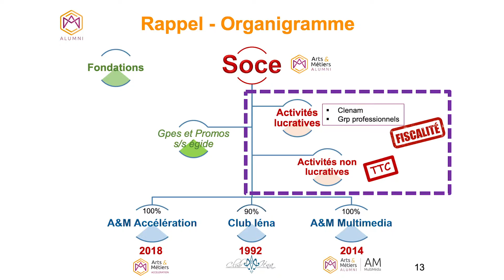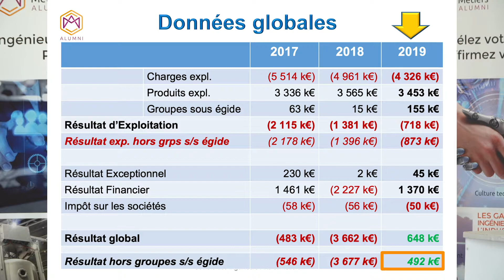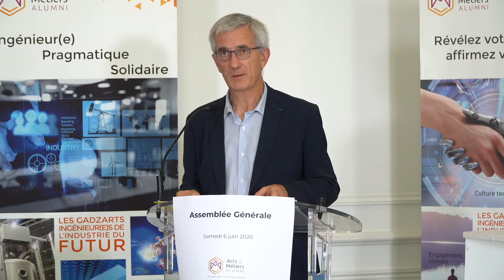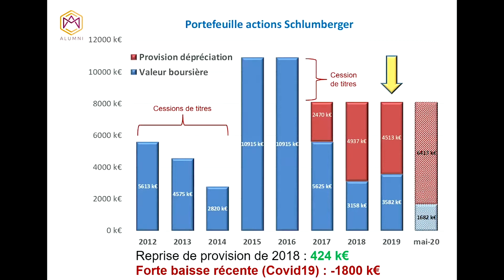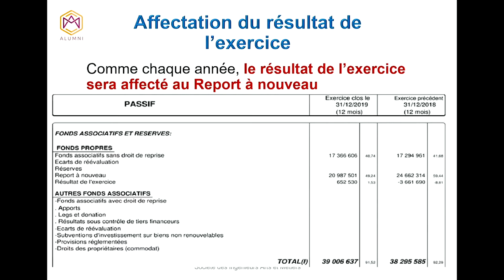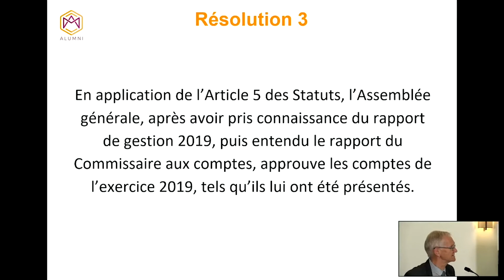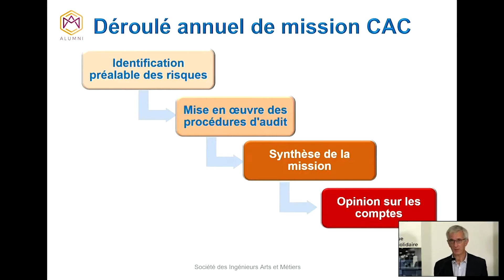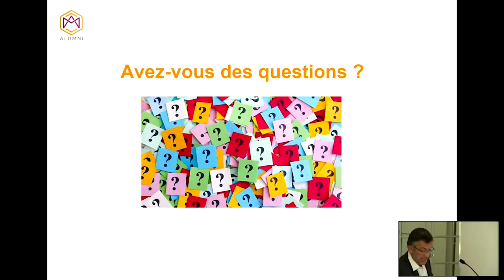V04 - Arrêté des comptes 2019